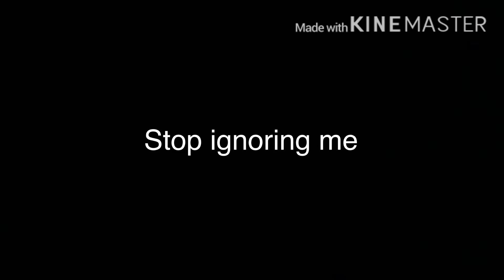Ignored. A bad song.